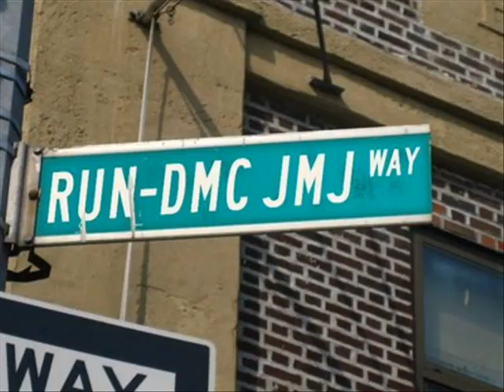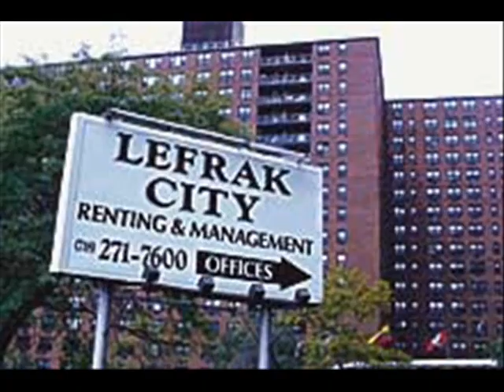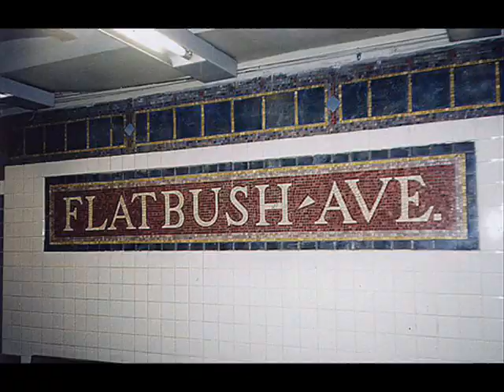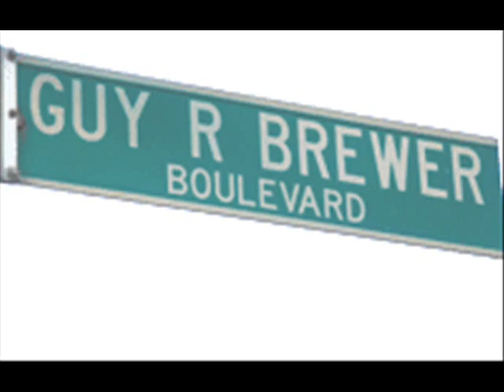EMPIRE STATE OF MIND REMIX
BKLYN'S BEST KEPT SECRET
GEMINI KILLER